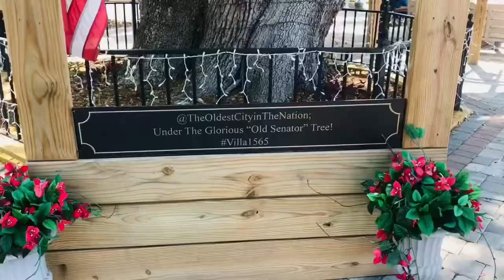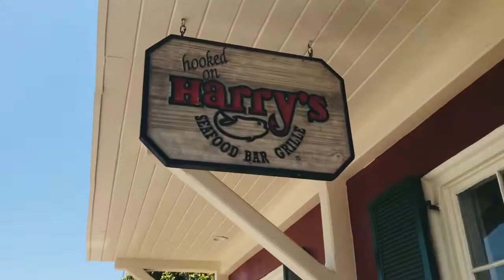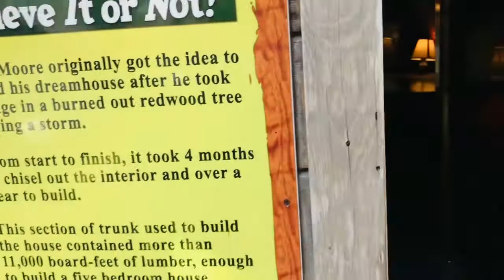Saint Augustine Florida Vacation PT. 2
Saint Augustine Florida